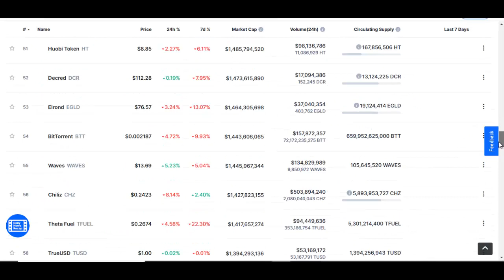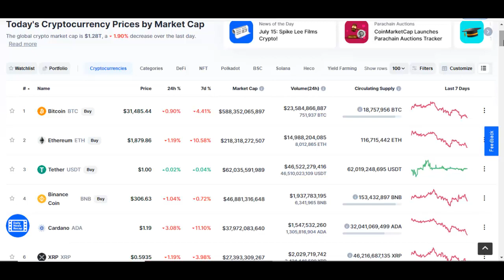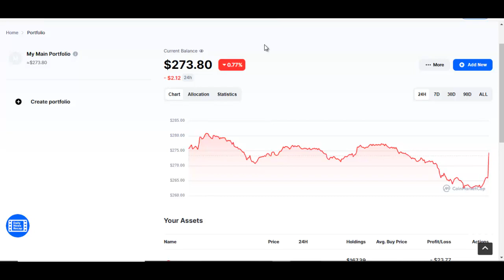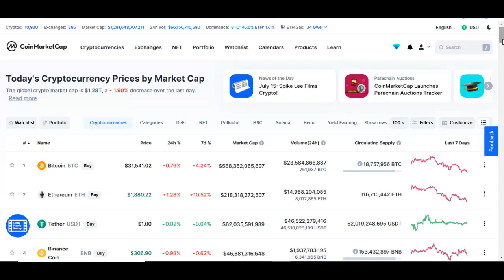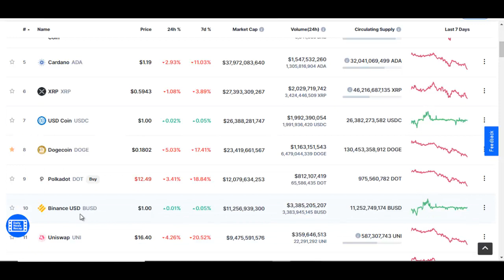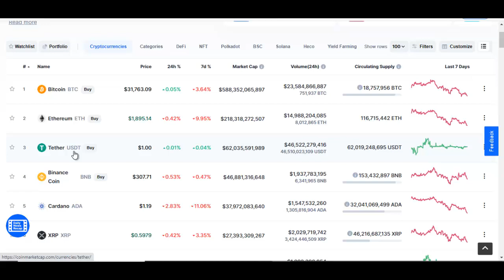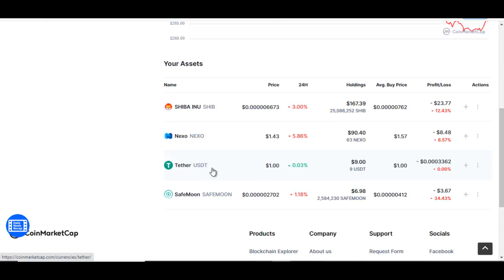How To Protect Your Crypto Assets Against Loses In Bear Markets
Do you want to How to Protect Your Crypto Assets against Loses in Bear Markets? Then watch this video to the end to safeguard your crypto portfolio against drastic price drops.